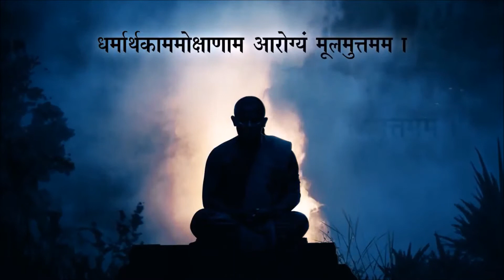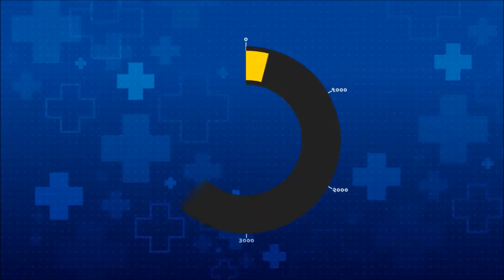GMERS Hospital at Junagadh- Shri Jayeshbhai Radadiya